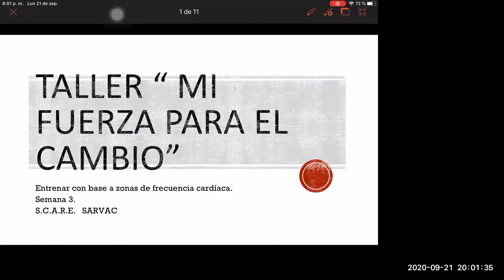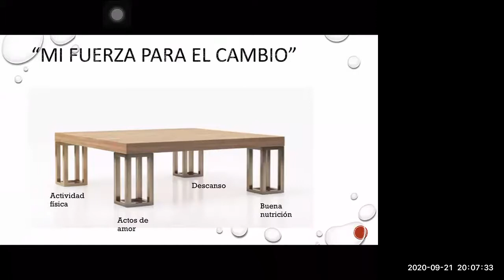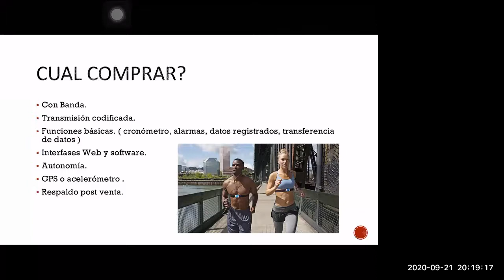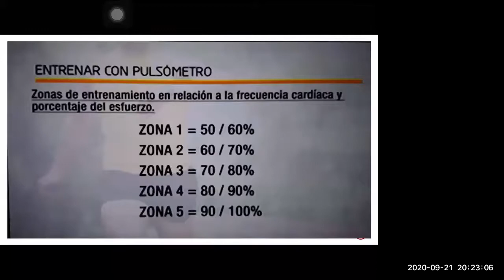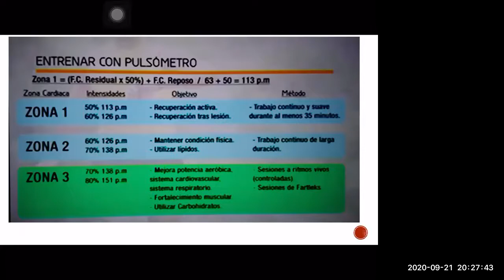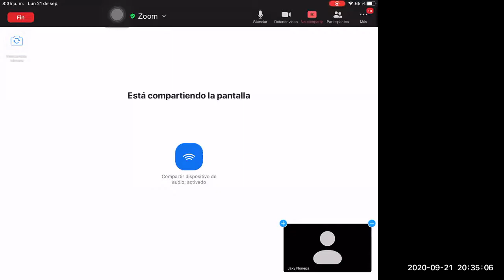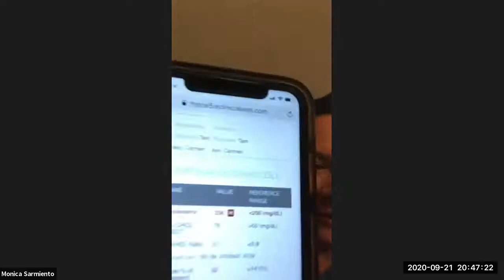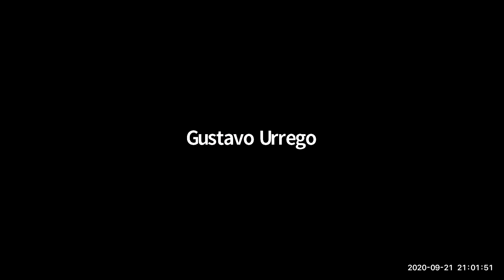Taller: "Mi fuerza para el cambio" - Entrenar con base a zonas de frecuencia cardíaca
Con el Dr. Camilo Cruz - Anestesiólogo y triatleta